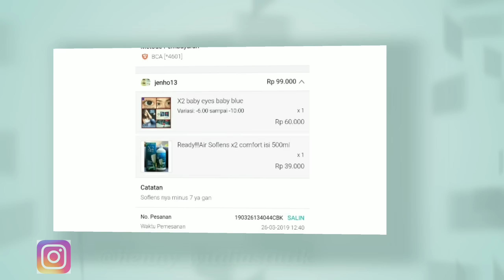UNBOXING Air Softlens X2 Comfort isi 500ml cuma 39 ribu | Mantappp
Hi semua nya apa kabar?
Semoga dalam keadaan sehat yaa
Kali ini aq unboxing air softlens yang kebetulan beli sama softlens nya
Pertama pakai softlens tahun 2007
Sampai sekarang baru 2 tahunan istirahat
Karena sering iritasi kena debu
Alhamdulillah sejak naik KRL nyoba pakai lagi
Sampai sekarang nyaman pakainya walaupun naik motor
Maklum saat ini minus 7, jadi agak susah klo nyari softlens di optik
Karena musti pesan & belum tentu langsung ada yang sesuai
Hehee selain warna warna nya banyak, yang aq beli sekarang warna Biru
Menurut aq tips buat menjaga kesehatan mata, cuma musti ganti air softlens setiap hari atau penyimpanan setiap habis pemakaian
Mampir juga ya ke IG : @henny_witdiastutik